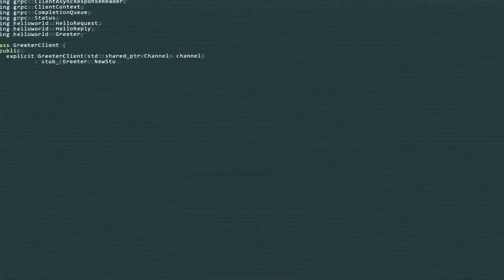NIKLAS MIKAEL - STUDY OF THE MATRIX (WORLDS COLLIDE) REMASTERED